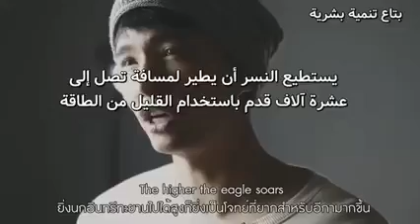عندما تتعرض لنعيق الغربان فإنها علامة لك للتقدم كن كالنسر يحلق عاليا ولايخشى الغراب على ظهره